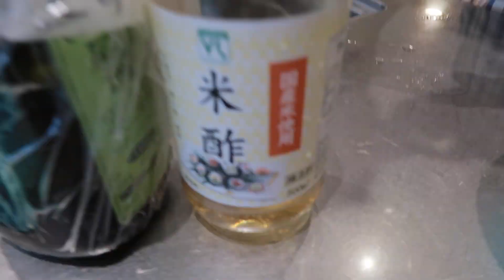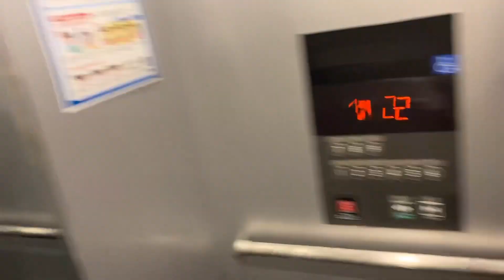Japanese Roomi’s birthday party Surprising my Japanese roommate daily college student life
Hey guys in today's video I will show you how I prepared the birthday surprise party for my Japanese roommate and how the party went.

✨ Social Media ✨